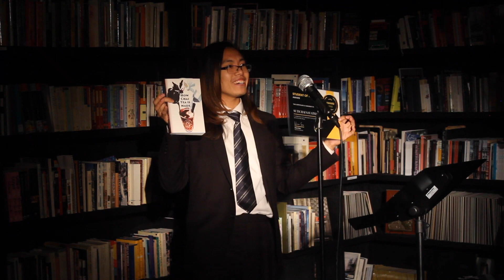2022 CLI S9 Student of the Year: Chai's Acceptance Speech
The mission of Community Literature Initiative (CLI) is to enable poets of color and those from underserved communities to have a voice through poetry and performance, and to share their narratives through published books.

This is my acceptance speech for being awarded the Season 9 CLI Student of the Year at the Sims Library of Poetry.